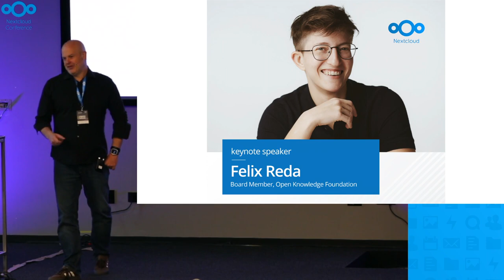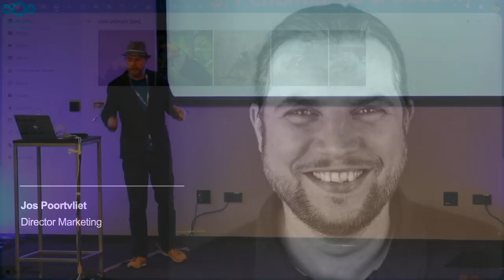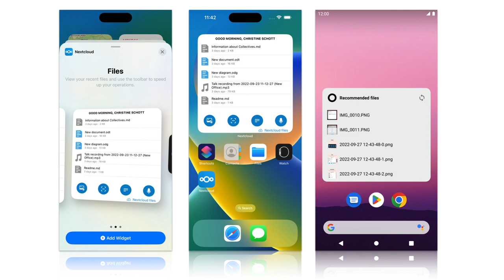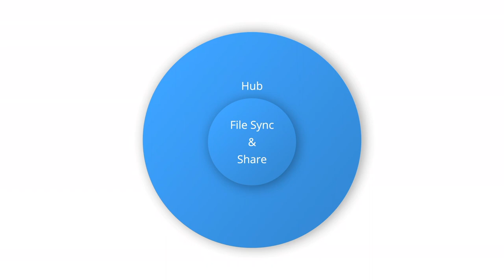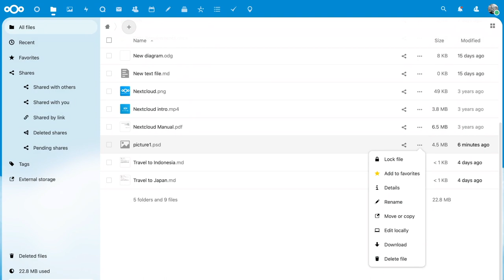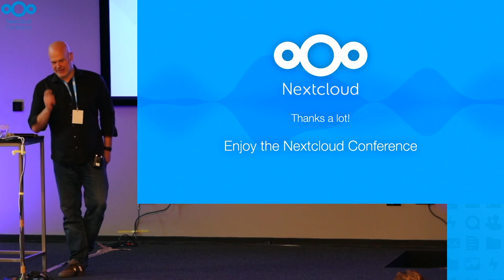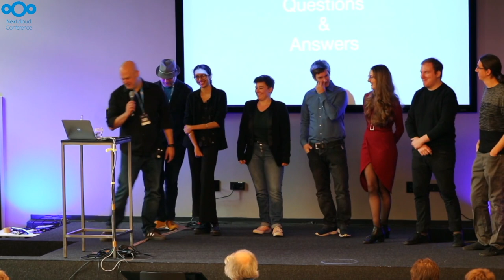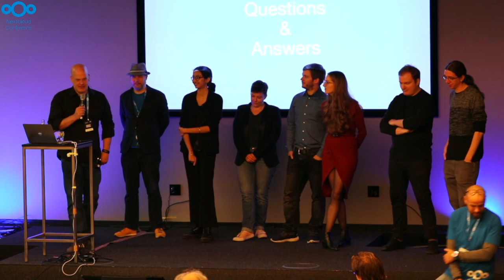Introducing Nextcloud Hub 3 | Shaping the future of privacy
Announcing Nextcloud Hub 3 – Brand New Design and Photos 2.0 with Editor and AI

Chapters:
00:00:00 - 00:01:53 Welcome
00:01:53 - 00:03:53 Shaping the future of privacy
00:03:53 - 00:06:28 Nextcloud is being used everywhere
00:06:28 - 00:07:13 Nextcloud Hub 3
00:07:13 - 00:12:08 Nextcloud Personal
00:12:08 - 00:16:00 Photos 2.0
00:16:00 - 00:22:17 Performance & Security
00:22:17 - 00:26:13 Groupware
00:26:13 - 00:31:22 Clients
00:31:22 - 00:38:12 Talk
00:38:12 - 00:43:57 Text & Collectives
00:43:57 - 00:49:41 Developer program & integrations
00:49:41 - 01:00:22 Office & edit locally
01:00:22 - 01:10:14 Intelligence
01:10:14 - 01:13:17 All In One
01:13:17 - 01:44:08 Q&A